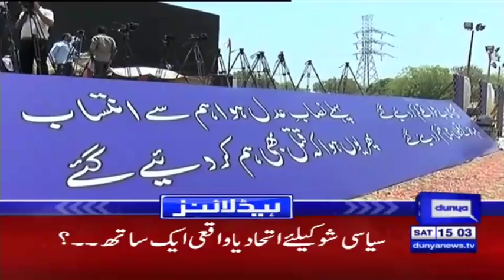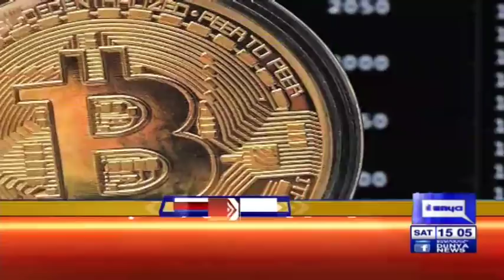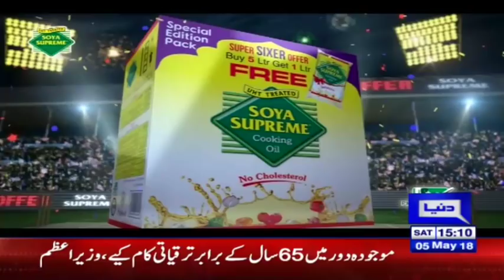I am More Dangerous Than Nawaz Sharif: Shehbaz Sharif - Headlines 3 PM - 5 May 2018 - Dunya News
/subscription_center?add_user=dunyanews1